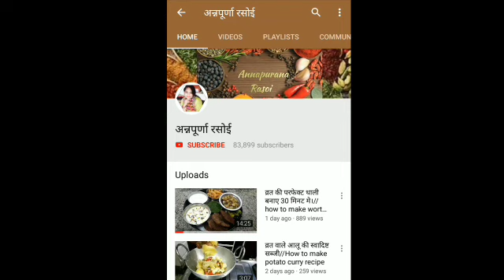छह नए किचन टिप्स जानकर कहेंगे कि पहले क्यों नहीं पता चला किचन टिप्स एंड ट्रिक्स